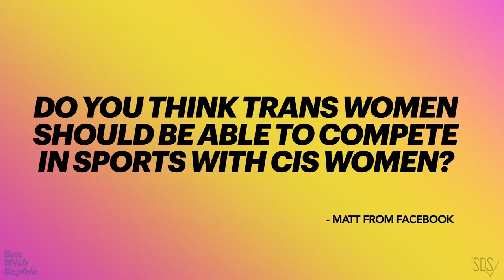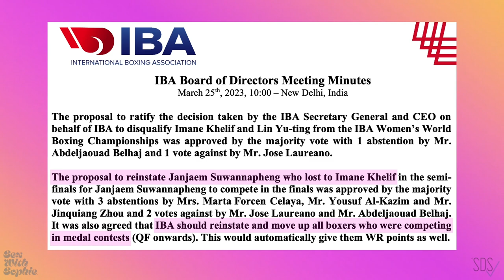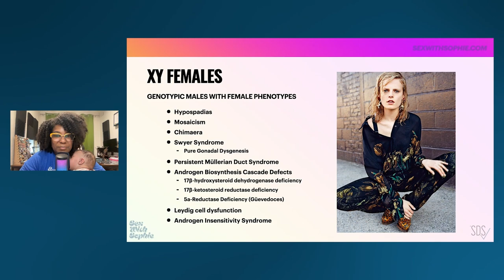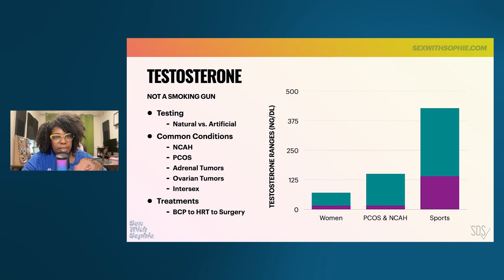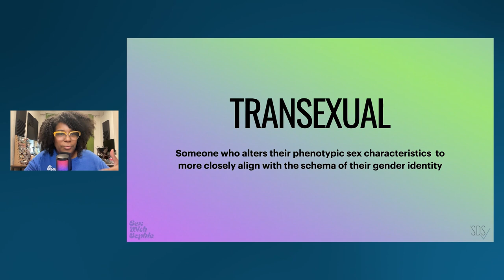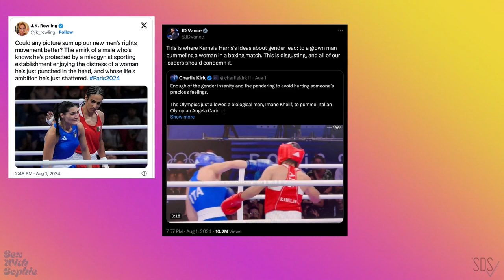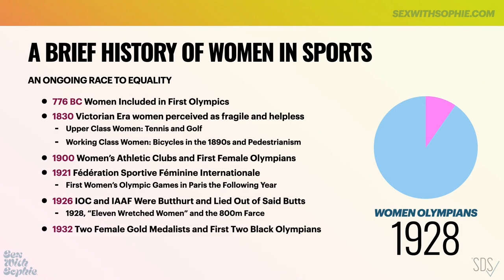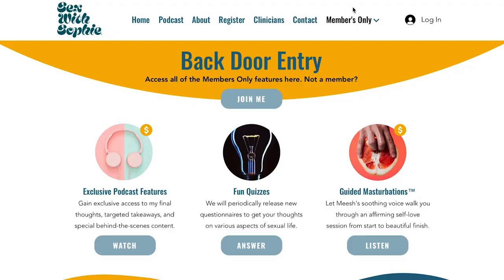Ask Sophie: Cis v Trans Women in Sports + The TRUTH about the 2024 Paris Olympics Gender Controversy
Watch in the Ask Sophie section of the Sx With Sophie Forum to engage with members directly

QUESTION
Facebook Question from Matt: Do you think trans women should be able to compete in sports with cis women?

ANSWER
Unequivocally YES! A trans woman boxing a cis woman is no different from a cis woman boxing a cis woman. Watch the video to learn exactly why that is. Matt's question is entirely predicated on the idea that the boxers who were victimized during the 2024 Paris Gender Controversy are men or trans women. They are neither, but in this video, I explore the truth behind the entire scandal.

Even though I debunk all of the IBA's claims and expose just how corrupt and insidious their persecution of these two women really was, I go a step further. Let's pretend that they were correct in each of their claims that Imane Khelif and Lin Yu-ting:
• Have XY chromosomes
• Were men impersonating females
• Have high testosterone at a man's level
• Are actually trans women
• Have penises

Even holding these things to be true (which they are NOT), I am still easily able to destroy their arguments. This is because women with any or all of these attributes can still safely compete against cis women in contact and combat sports.

CHAPTERS
00:00:00 Introduction
00:01:07 Housekeeping
00:10:13 BS Olympics Controversy
00:26:18 1 - XY Chromosome Females
00:47:47 2 - Female Impersonation
01:01:17 3 - High Testosterone
01:18:50 4 - Trans Women in Sports
01:38:58 5 - Dangers of Transphobia
02:03:53 6 - Look Back to Look Forward
02:24:30 Conclusion (TL:DW)

ASK SOPHIE
Ask Sophie is a video advice column where you can submit your burning sex questions (or questions about burning sex) for Sophie to research. Share your question via video, audio, or text; whatever makes you most comfortable! Sophie will research an answer and send you a video response as soon as possible.

and become a member for FREE to join in!

ABOUT SOPHIE
Hi! I’m Sophie, a Social Data Scientist, wife, and mother of two. Despite my best attempts, I found it very difficult to find real information about sx, beyond 🌽, which simply isn't a reflection of what goes on in real life! I decided to put my Master's Degree in Healthcare Informatics and certifications in Cognitive Neuroscience and Information Technology to work and build resources that use real-world data to uncover the truth about what happens in our collective bedrooms.

CLINICIANS
Sign up for a Clinicians Only membership and weigh in with your thoughts. Your comments will have a Bee Badge so everyone will know that you are sharing a more informed perspective!

CITATIONS
View all 126 unique and categorized sources, websites, videos, charts, articles, research papers, and books